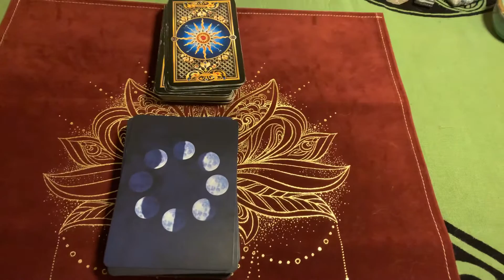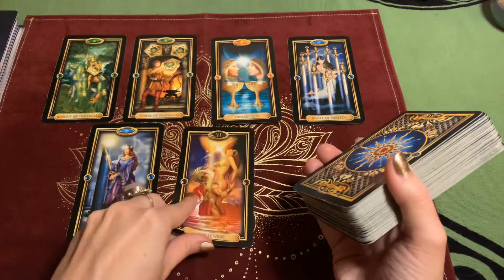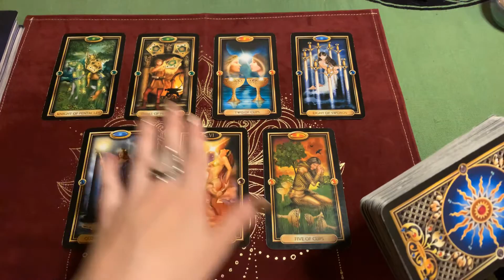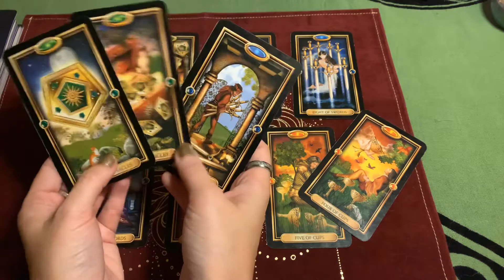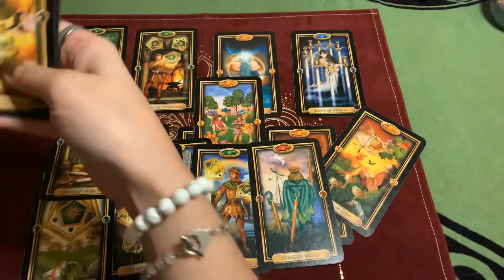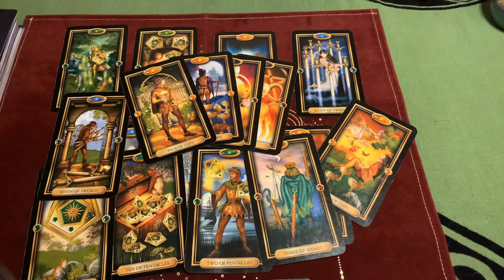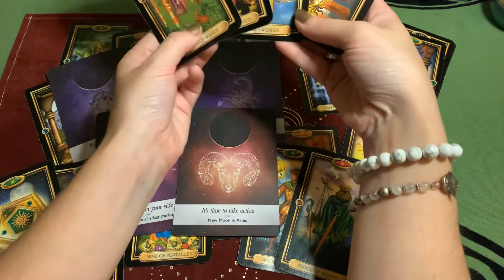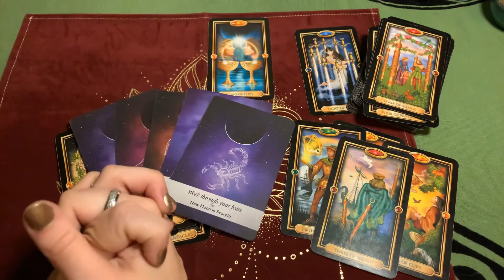Aries♈️ ~ Self Sabotage needs to go for a Divine Connection ~ Weekly General Reading July 26-1st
Hello and Welcome to the Garden! 💕✨

Weekly Reading for the zodiac sign of Aries
Sun, Moon, Rising and/or Venus
If doesn’t resonate please check other signs in your chart
This is for guidance and entertainment purposes only

If you need a personal reading, please email